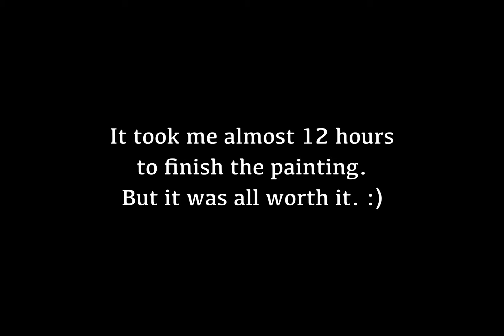I Painted Moira's Room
Taken June 15 to 16 2018.

It took me almost 12 hours to paint Moira's room.